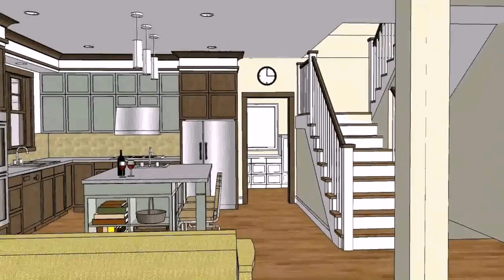Bungalow Home Design In The Philippines - Gif Maker DaddyGif.com (see description)